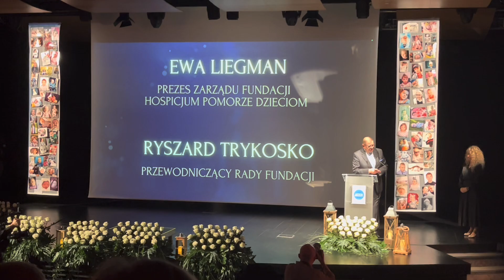Jubileusz Hospicjum Pomorze Dzieciom